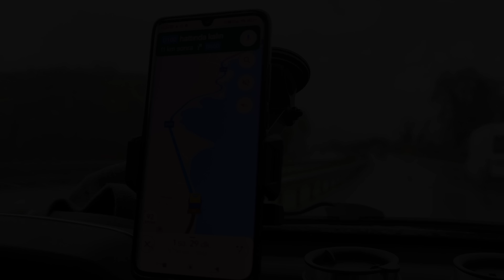YENİ ÇADIRIMIZLA KAR KAMPI | SOBALI SICAK ÇADIR KAMPI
Herkese Merhabalar! Daha önceki videolarımızda gördüğünüz çadırımızı sadece konaklamak için kullanıyorduk. Artık içerisinde vakit geçirebileceğimiz, ayakta durabileceğimiz :), hem yazın hem de kışın kullanabileceğimiz çadırımızı aldık. Kış sezonu olmazsa olmaz dedik birde soba aldık. Bizim hiç mi üretkenliğimiz olmayacak! Çadırı sobadan koruyacak kamp malzemelerimizi de kendimiz yaptık. Artık bir kış kampına hazırdık ve yine düştük yayla yollarına. İlk olarak Sultanpınar Yaylasına niyetlenmiştik. Fakat yaylaya çıkan yolda çok fazla kar vardı ve yan tarafı dere yatağıydı. Zincirimiz yoktu. Riskli bulduğumuz için rakımı daha düşük seviyelerde olan Turnalık Yaylasına doğru hareket ettik. Bizi yine bol karlı ve yağışlı bir yol bekliyordu. Bu sefer gittiğimiz yolda daha güvenli hissettiğimiz için vazgeçmedik. Kamp yapacağımız  yere ulaştık. Aldığımız tüm ekipmanları deneyimleyerek videomuzla sizlerle paylaşıyoruz. Bizim için farklı bir kamp deneyimi ve bir o kadar keyifli bir hafta sonu etkinliği oldu. Görüşmek üzere. :)

World of Freelander kanalımızda gerçekleştirdiğimiz gezi, seyahat, kamp ve bisiklet deneyimlerimizi unutamayacağımız eğlenceli anılarımız ile ilgili videolar paylaşıyoruz